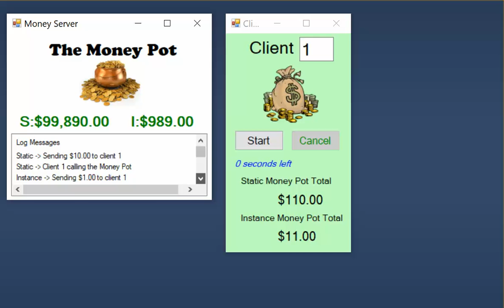The Money Pot Problem Instancing Demonstration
A video demo of the Money Pot Problem Instancing Demo Project:
Project Article: